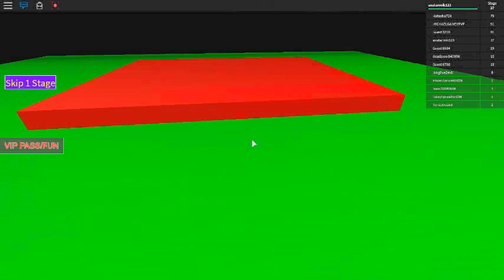escape the x-box obby part 2